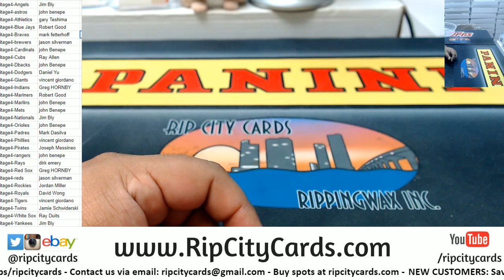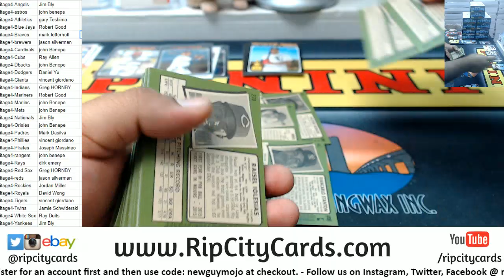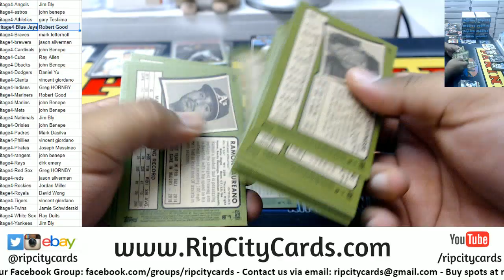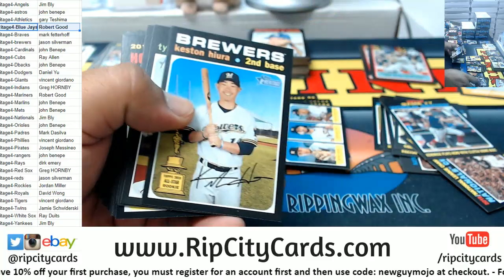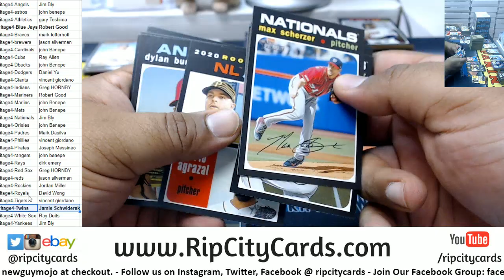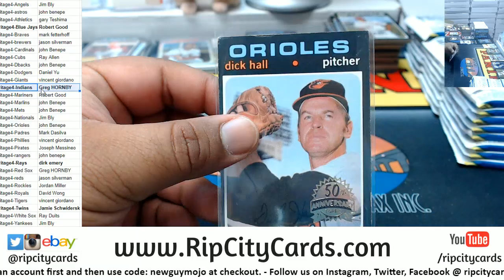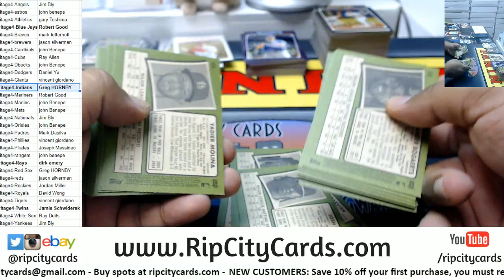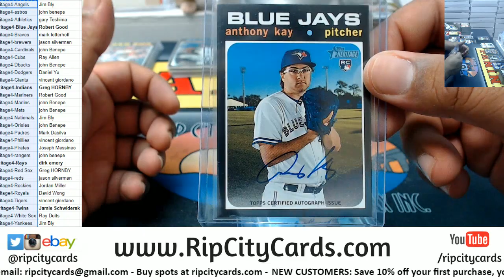2020 Heritage Baseball 12 Box Full Case PYT #4